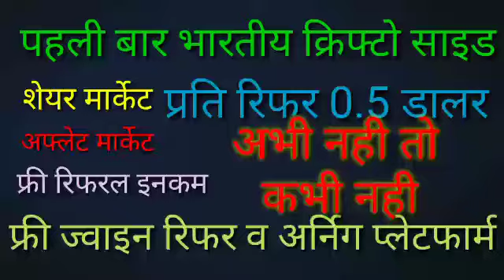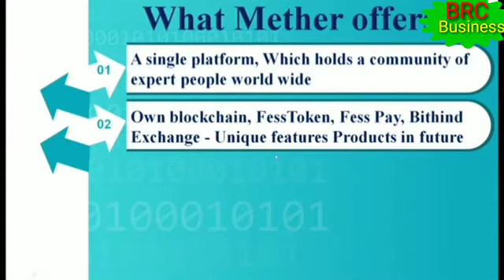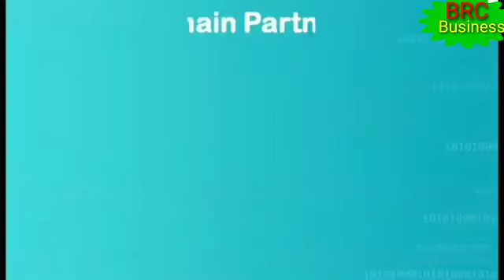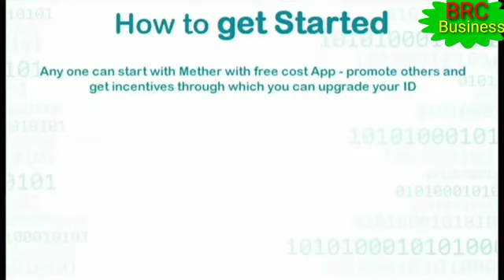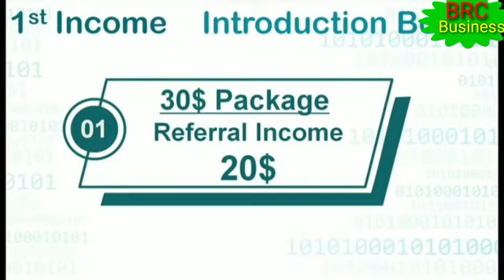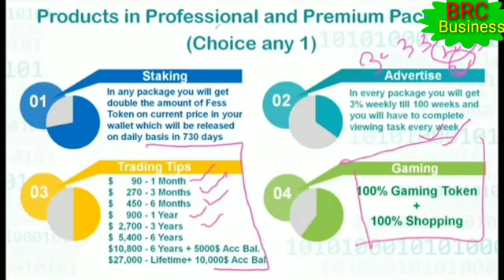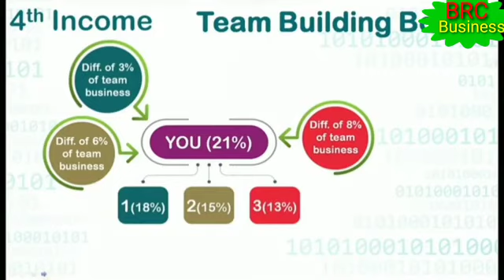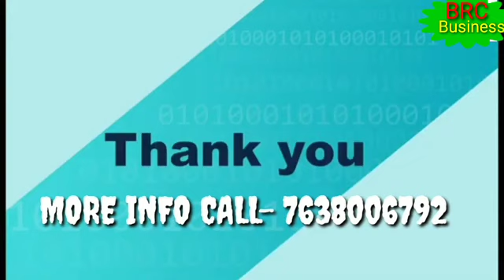Metherworld FESSChain(TOKEN)🎈 रिफरल फ्री40 rs वर्किग एवं नानवर्किग पॆसे कमाये भारत सरकार से रजिस्टर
🎈FESSChain(FEES TOKEN)🎈
😀😃फ्री रजिस्टर😄😄

🐦🐦पहले रेफर करो और कमाओ फिर (Topup karwao)लगाओ🐦🐦

 🎁 यह एक एफिलिएट मार्केटिंग प्रोग्राम है केवल फ्री में रेफर करके अच्छा पैसा कमाया जा सकता है।🎀🎀
आप दो तरह से कम कर सकते है।
1-पेड मेंम्बरशिप
2-अनपेड मेंम्बरशिप

1-यदि आप पेड मेंम्बरशिप में जॉइन करते है तो आप को क्या मिलता है।
आप को कई प्रकार के इनकम प्राप्त होती है।
2-यदि आप अनपेड मेंम्बरशिप में जॉइन करते है तो आप को क्या मिलता है।

आप को केवल लोगो रेफर करना है और आप को इनकम मिलती रहेगी।
प्योर इंडियन कंपनी है भारत सरकार से रजिस्टर है।
मेरे प्यारे नेटवर्कर साथियों

 �� कंपनी प्रोफ़ाइल।
इस कंपनी के फाउंडर एवम  सीईओ दुर्गा प्रसाद त्रिपाठी जी है। यह कंपनी पूर्ण भारतीय कंपनी है और इंडियन गवर्मेंट से रजिस्टर है। यह कंपनी फेस चैन, फेस कॉइन, बिटहिन्द( पहला भारतीय क्रिप्टो करैंसी एक्सचेंज है।) ब्लॉक चैन, स्मार्ट कॉन्ट्रैक्ट है।यह ट्रेडिंग,ई-कॉमर्स,ई-लर्निंग, ई-वॉलेट, मोबाइल फोन है।
          🎈प्लान🎈
 �� वर्किंग प्लान
1- रेफरल इनकम (स्टार्टर पैकेज)
रेफरल इनकम 70%
प्रोफेशनल पैकेज 10%
2- लेवल इनकम
  1 से 5 लेवल 1% से 5%
3- टीम बिल्डिंग बोनस
   डेसिग्निशन रैंक के आधार पर 5% से   25% इनकम मिलती हैं। इसके 10 रैंक है।
4- *डेसिग्निशन रैंक बोनस*
    इसमे आपको रिवॉर्ड मिलेंगे

��नॉनवर्किंग प्लान।
इस प्लान के अंतर्गत आपको कोई निवेश नही करना होता आप फ्री रेफर करेंगे और आपको प्रत्येक रेफरल पर 40 रुपए मिलते है। आप असिमित लोगो को रेफर कर सकते है।

3- वर्किंग इनकम के अन्तर्गत जब आप निवेश करते हैं तो आप का निवेश तुरंत दुगना हो जाता है और आप के दुगने राशि का फेस कॉइन दे देता है। और फेस कॉइन की कीमत बढ़ने पर उसके अनुसार आप को रिटर्न्स मिलते है।

�� आप जहां मर्जी काम कर सकते हैं लेकिन मैं यह जरूर कहूंगा कि आप एक बार Fesschen जरूर ज्वाइन करके देखिए।

�� आप खुद कहेंगे कि बहुत ही अच्छा प्लान है।क्योंकि  Fesschen आज तक के सभी प्लान से एकदम अलग है।

�� जहां आप जितना जल्दी और ज्यादा मेहनत करेंगे उतना ही जल्दी और ज्यादा पैसा कमाएंगे। वह भी गारंटी के साथ।

�� सबका साथ सबका विकास👇
*सफल होने का एक ही रास्ता है काम शुरू करना।